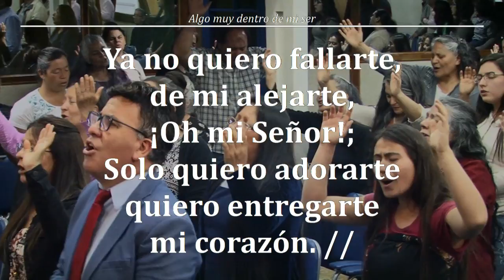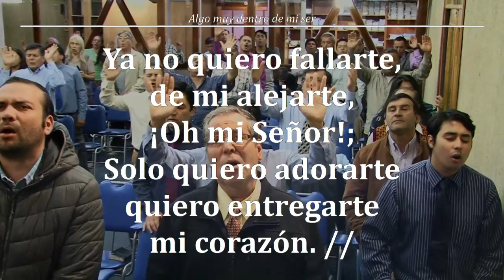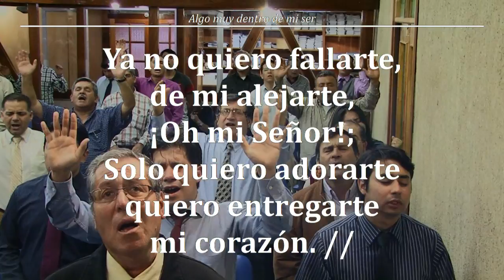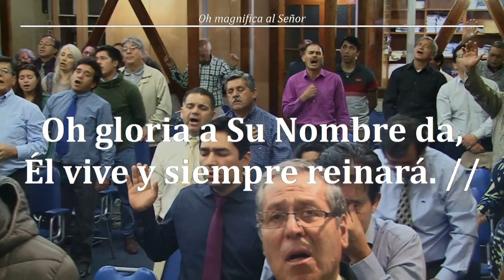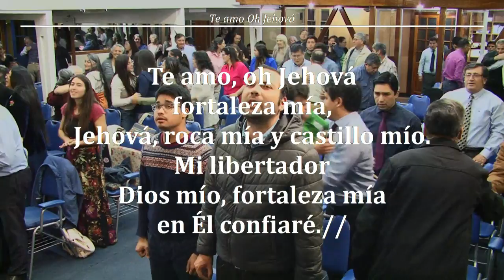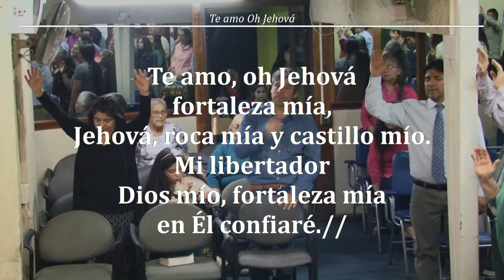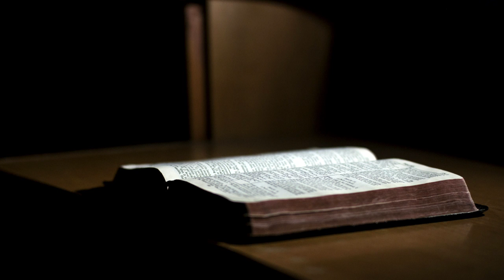2018 1109v Viernes- Predica Pastor Jorge Flores Andrade - El Lugar Santísimo y el Maná